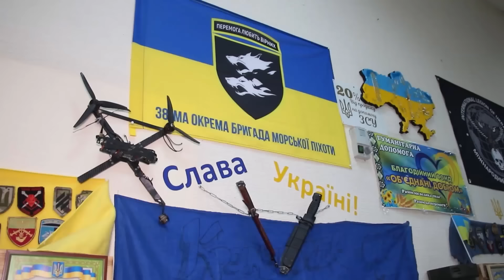РАНОК 24.03.2024: що відбувалось вночі в Україні та світі?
Цього ранку ворог завдав масованого ракетного удару по Україні: скільки ворожих цілей вдалося збити? Неспокійно було у тимчасово окупованому Криму: що відомо про нічну атаку на півострів? Про ці на інші важливі новини — дивіться у нашому відео!

00:00 Ракетна атака
01:17 Вибухи у Криму
02:31 Бавовна в Бєлгороді
03:13 Актуальна ситуація на фронті
04:00 «Чоловічі» професії для жінок
07:21 Як волонтерка із «кришталевою хворобою» допомагає ЗСУ?